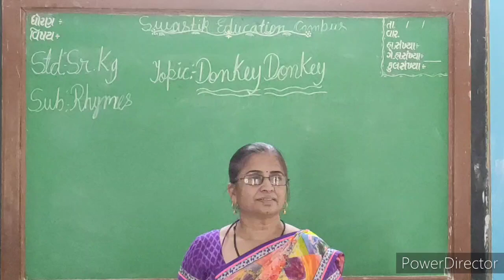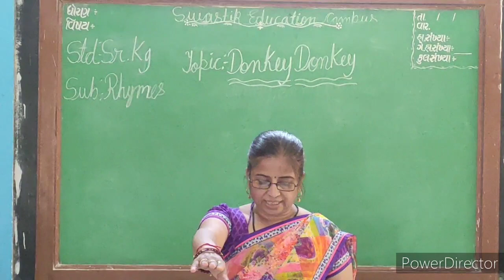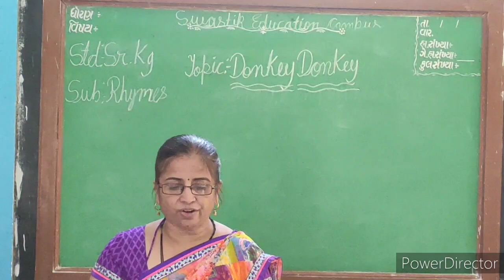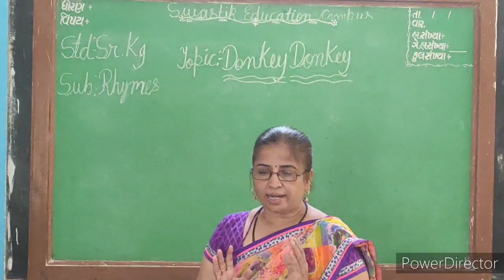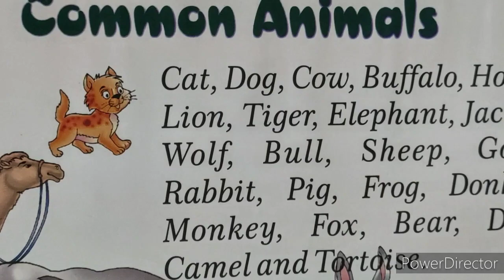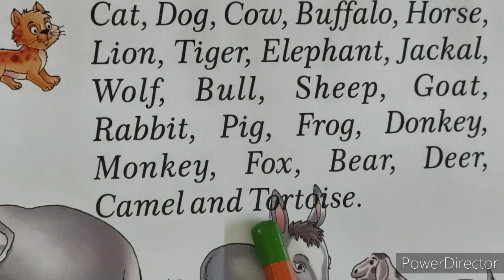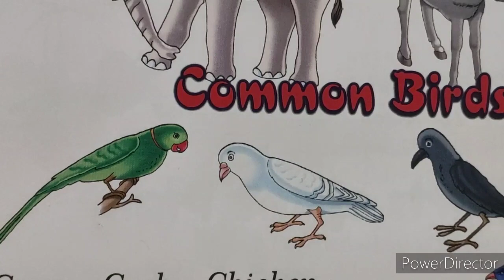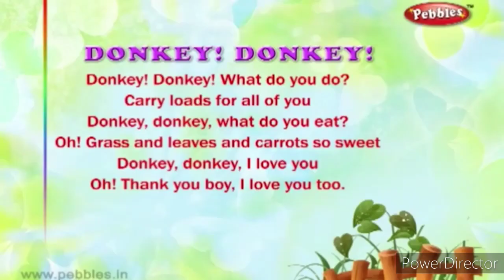ENG MED | 2021-22 | STD SR.KG | RHYMES | DONKEY DONKEY | SWASTIK NAVA NARODA